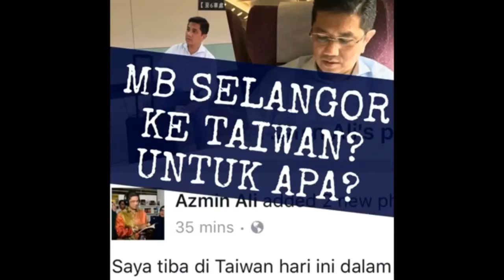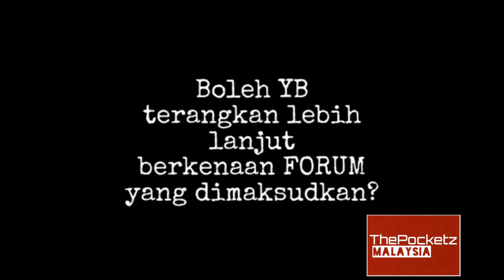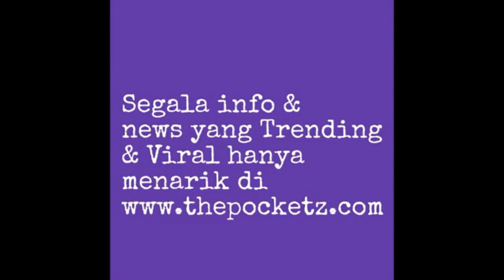Semua Pelajar & Rakyat Malaysia di Taiwan dijemput hadir 26 April 2017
Semua Pelajar & Rakyat Malaysia di Taiwan dijemput hadir ke Program Dialog bersama MB Selangor pada 26 April 2017 - by The Pocketz Malaysia